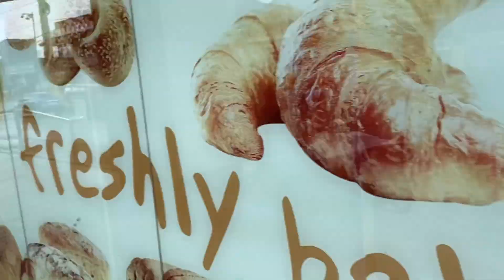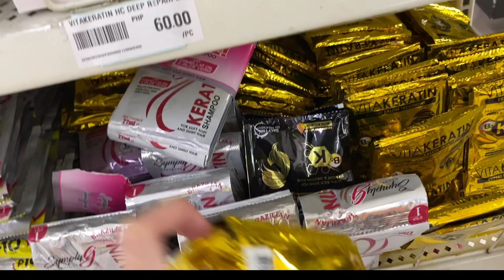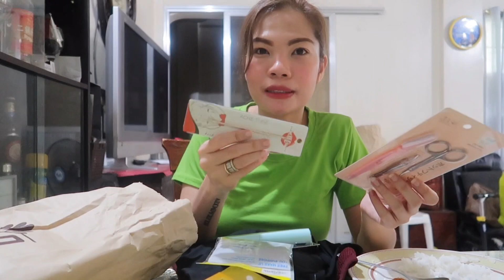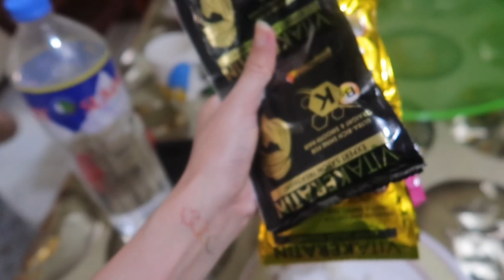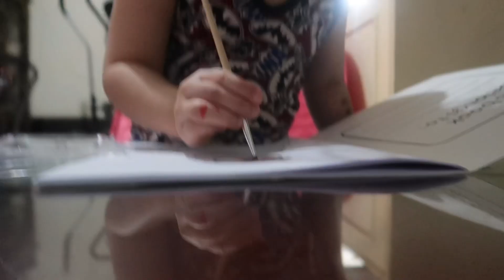WALANG PILA SA GROCERY! PLUS MINI HAUL!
(debbiesnts)